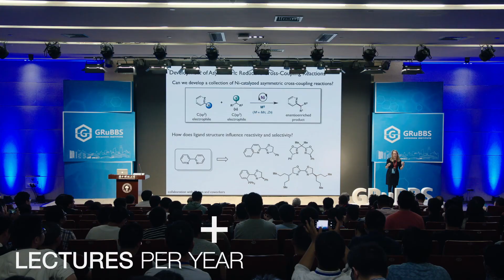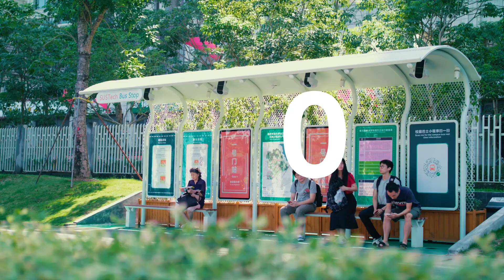SUSTech Postgraduate Intro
More info about studying at SUSTech as a postgraduate can be found